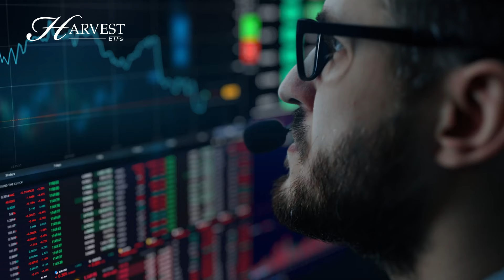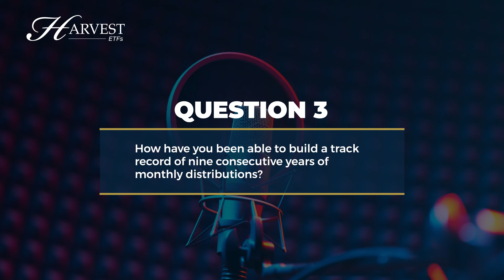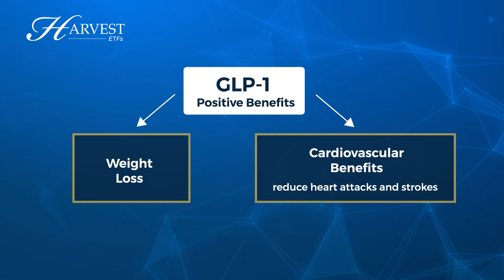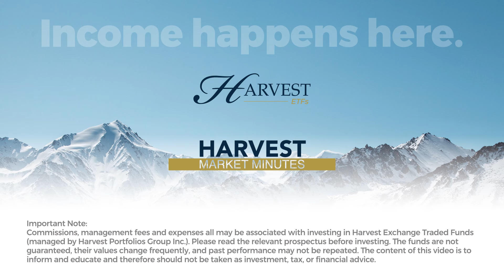Episode 6 | HHL and the State of Healthcare in 2024 | Harvest Market Minutes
Harvest ETFs CIO Paul MacDonald discusses healthcare's performance in 2023, trends to watch in 2024, and HHL's track record.

00:12 What happened to the healthcare sector in 2023?

01:24 How has the Harvest Healthcare Leaders Income ETF (HHL) navigated this choppy environment? What has set your strategy apart from competitors?

02:23 How have you been able to build a track record of nine consecutive years of monthly distributions?

03:00 What can we expect from the healthcare sector in 2024? What are the key growth drivers you have pinpointed?

Commissions, management fees and expenses all may be associated with investing in HARVEST Exchange Traded Funds (managed by Harvest Portfolios Group Inc.) Please read the relevant prospectus before investing. The funds are not guaranteed, their values change frequently and past performance may not be repeated. This communication should not be considered as advice and/or a recommendation to purchase or sell the mentioned securities or used to engage in personal investment strategies. Tax, investment and all other decisions should be made with guidance from a qualified professional.